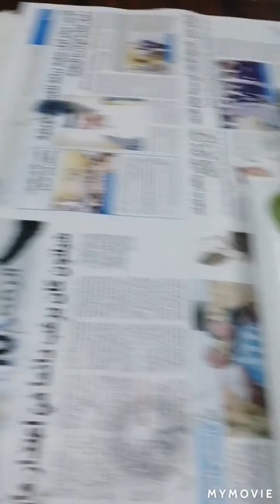Hot chocolate with mallows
Yen with friend